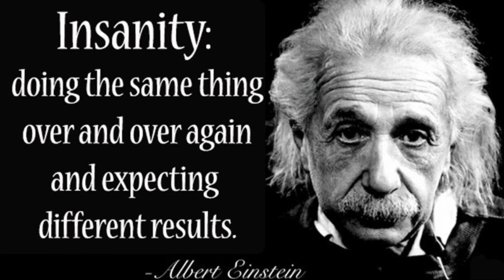ARTETA MENGULANGI KESALAHAN YANG SAMA berita bola berita arsenal rumor transfer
liga inggris
transfer pemain
rumor transfer
berita bola
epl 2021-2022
berita arsenal